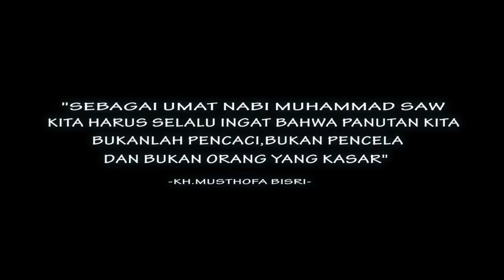KETIKA ZAINAL SOWAN GUS MUS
Namanya Zainal dari Batam. Masih sangat muda. Jauh-jauh dia datang dari Batam untuk meminta maaf, karena mengedit video (menggabungkan videoku dengan video lain untuk mendeskreditkan salah seorang calon presiden). Kelihatannya dia betul-betul menyesal. Mudah-mudahan penyesalannya ini benar-benar membuka matanya dan jadi pelajaran baginya --dan bagi lainnya yang mengalami hal yang sama-- bahwa: berlebih-lebihan dalam menyukai dan membenci (termasuk kaitannya dengan Pilpres ini), bisa menghilangkan akal sehat, minimal bisa membuat lupa bahwa:
1. Pemilu dan Pilpres ini adalah agenda rutin 5 tahunan (melihat umurnya, secara lahir, Zainal ini masih akan mengalami berkali-kali pemilu dan pilpres); 2. Kita semua saudara sebangsa Indonesia dan semua Capres-cawapres adalah tokoh-tokoh Indonesia yang menginginkan kemajuan Indonesia dan kebaikan bangsa Indonesia.
3. Bila masing-masing pendukung hanya memuji dan menonjolkan keunggulan calonnya, tanpa menjelekkan calon 'lawan', maka semua calon akan tampak baik semua. Sebaliknya bila kedua pihak saling menjelekkan 'lawan', maka yang tampak hanya kejelekan keduanya belaka.
Semoga Allah merahmati Indonesia dan bangsa Indonesia. 💐

a.mustofa bisri